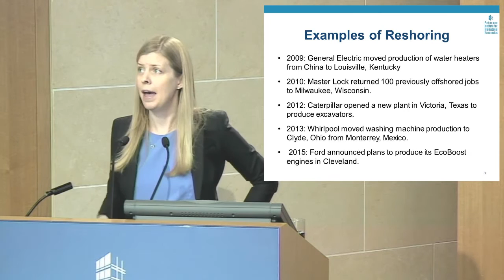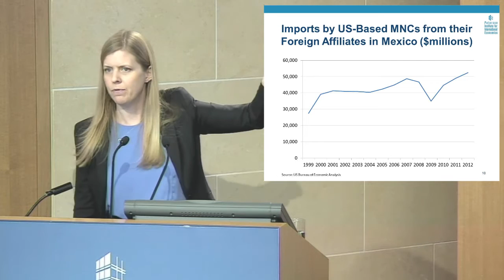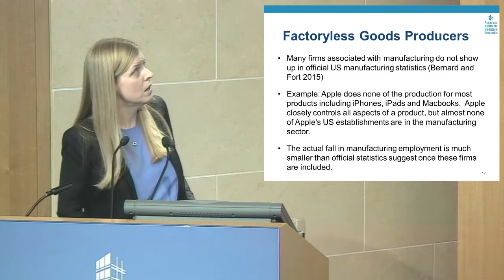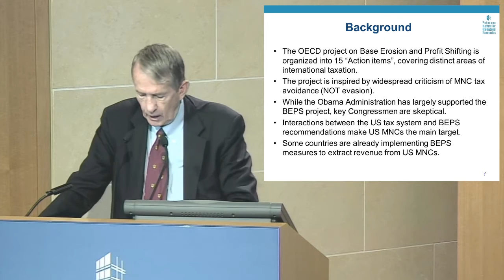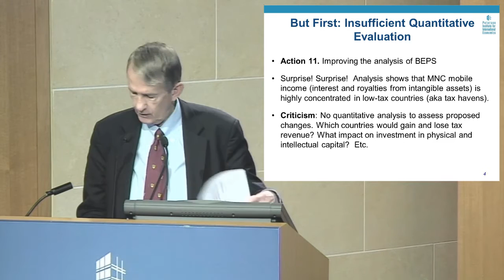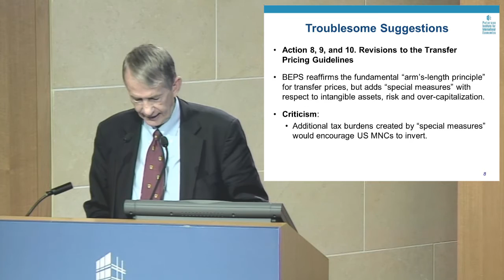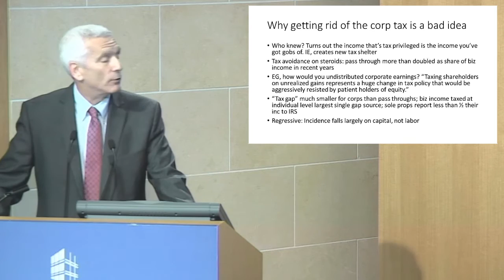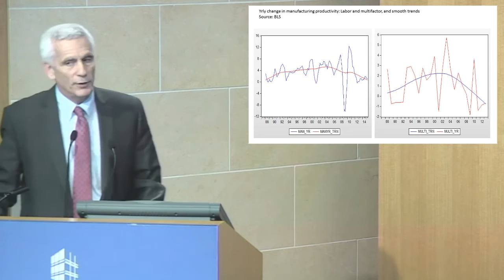Reassessing US Competitiveness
PIIE Senior Fellows Lindsay Oldenski and Gary Clyde Hufbauer discuss their perspectives on corporate competitiveness at an event at the Peterson Institute for International Economics on October 7, 2015. Oldenski shared insights from her latest Policy Brief, Reshoring by US Firms: What do the Data Say? and Hufbauer presented his new Working Paper, The OECD's ‘Action Plan’ to Raise Taxes on Multinational Corporations.  Jared Bernstein, senior fellow at the Center on Budget and Policy Priorities, and Thea Lee, deputy chief of staff at the AFL-CIO, participated as discussants.